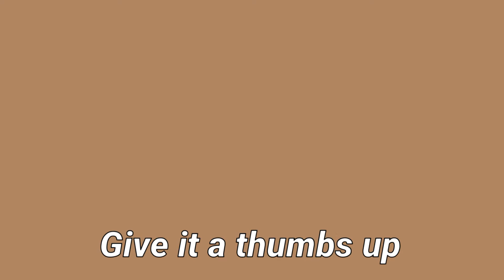3 cute softie outfits ♡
Haii Munchkins...
Thabkyou for watching my videos
♡Roblox:louisalovedog143

☆☆☆ END